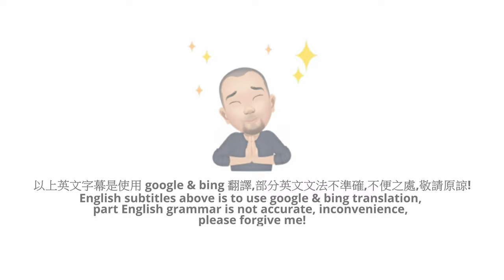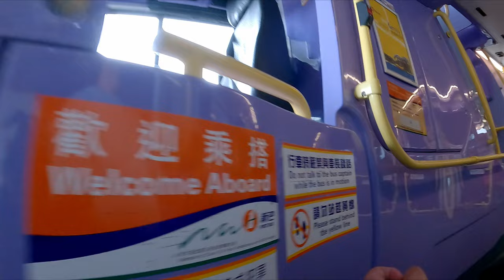「無障礙漫遊篇」前往瑪麗醫院 "Barrier Free Roaming" To Queen Mary Hospital (AI發聲－廣東話)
AI發聲－廣東話
AI Voice - Cantonese

沒有調較了光暗和對比
No Tune up the light and dark and contrast

Shooting Date: March, 2023

(影片 2.7k -50p)
(Movie 2.7k -50p)

拍攝工具:  GoPro Hero 9
Shooting tool:  GoPro Hero 9

多謝大家願意付出寶貴時間收看
Thank you for your your precious time to watch